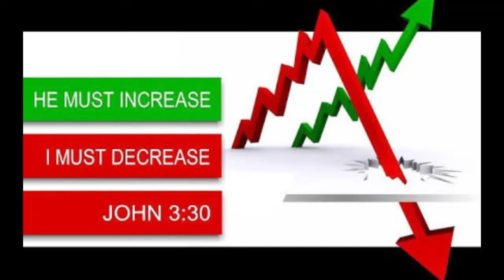BRO.LIVINGSTON AND SANTOSH 05-12-18